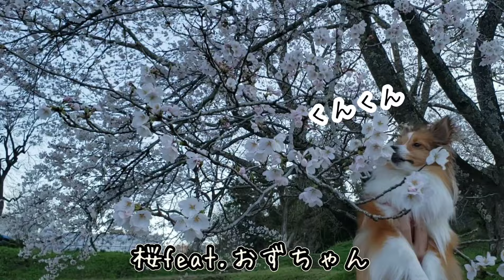眠たいシェルティ春を満喫する♪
とある日の昼下がり。おずちゃんと春のお散歩に行ってきました♪